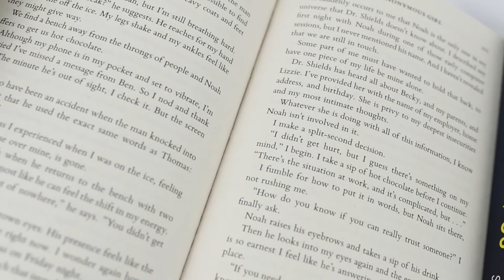Greer Hendricks & Sarah Pekkanen 3 Books Collection Set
The Wife Between Us:
When you read this book, you will make many assumptions.It’s about a jealous wife, obsessed with her replacement.It’s about a younger woman set to marry the man she loves.The first wife seems like a disaster; her replacement is the perfect woman.You will assume you know the motives, the history, the anatomy of the relationships.You will be wrong.

An Anonymous Girl:
When Jessica signs up for a psychology study conducted by the mysterious Dr Shields, she thinks all she’ll have to do is answer a few questions, collect her money and leave. But as the questions grow more and more invasive, she begins to feel as though they know what she’s thinking . . . and what she’s hiding. As Jessica's paranoia grows, it becomes clear that she can no longer trust what is real in her life, and what is one of Dr Shields’s manipulative experiments. Caught in a web of deceit and jealousy, Jess quickly learns that some obsessions can be deadly.

You Are Not Alone:
You probably know someone like Shay Miller. She wants to find love, but it eludes her. She wants to be fulfilled, but her job is a dead end. She wants to belong, but her life is becoming increasingly isolated.You probably don’t know anyone like the Moore sisters. They have an unbreakable circle of friends. They live a life of glamour and perfection. They always get what they desire.